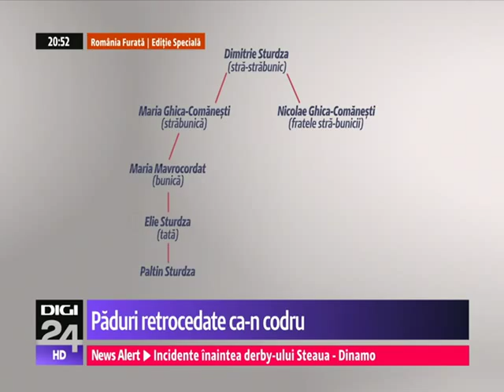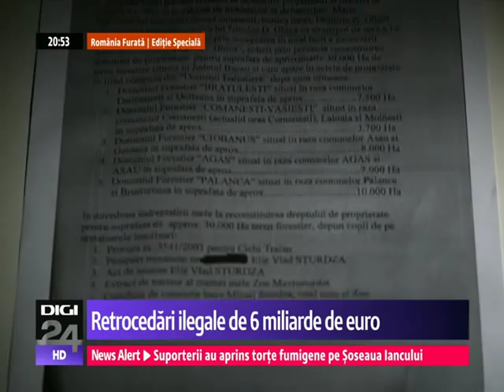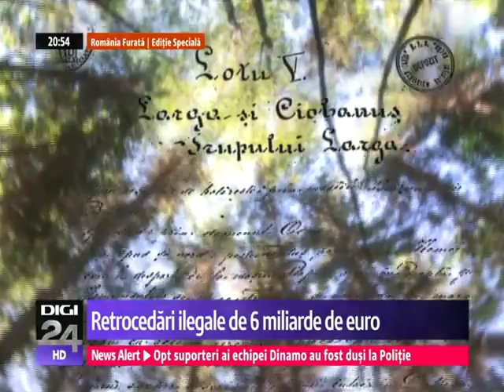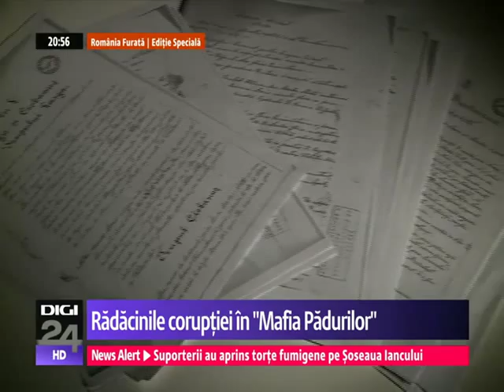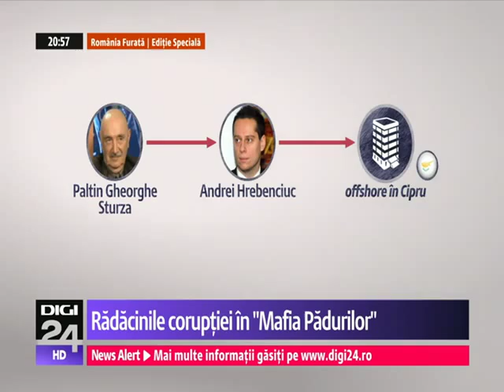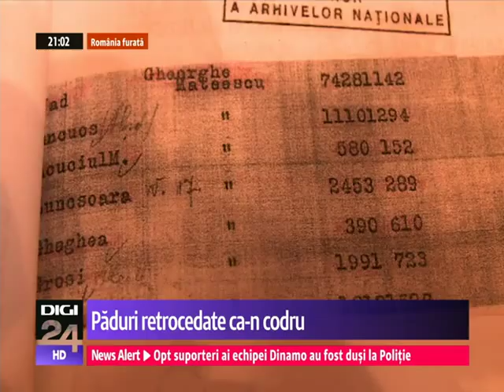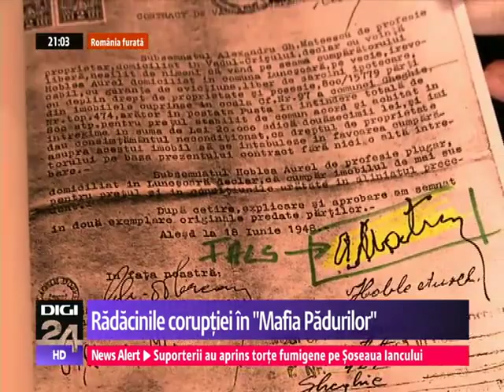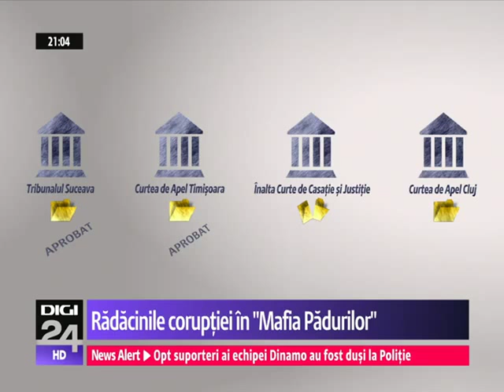ROMÂNIA FURATĂ. Mafia Pădurilor - Cum a ajuns în arest Viorel Hrebenciuc - digi24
I se spune dosarul „Mafia Pădurilor” şi e rădăcina unuia dintre cele mai noi scandaluri de corupţie. O poveste cu retrocedări ilegale care au dus la arestarea unuia dintre politicieni consideraţi, aproape 20 de ani, intangibili. Considerat „eminenţa cenuşie” şi negociatorul abil al PSD, Viorel Hrebencuc e azi în arest.
Octombrie 2014. Procurorii anticorupţie încep urmărirea penală pentru cea mai mare restituire ilegală de pădure din România ultimilor 25 de ani. Paguba - 300 de milioane de euro. 43.000 de hectare de pădure, de două ori suprafaţa Capitalei, ar fi ajuns ilegal la urmaşii familiei Ghika, cu ajutorul actelor falsificate şi cu complicitatea justiţiei.
Încrengătura ajunge până în Parlament: sunt vizaţi fostul vicepreşedinte al Senatului,Viorel Hrebenciuc, deputatul Ioan Adam şi senatorul Ilie Sârbu.
Povestea marii afaceri cu iz penal începe în 1913. Arhitectul Nicolae Ghica-Comăneşti cumpără moşiile Comăneşti, Palanca, Brătuleşti, Ciobănuş şi Agăş. 56.000 de hectare de pădure în total. Câţiva ani mai târziu, lasă pădurea moştenire celor patru copii - Dimitrie, Eugen, Iveta şi Neculai. După preluarea puterii de către comunişti, terenul este naţionalizat.
În 2005, Elie Vlad Sturdza, strănepotul lui Dimitrie Sturza şi strănepotul lui Nicolae Ghica Comăneşti, cere Comisiei Judeţene de Fond Funciar Bacău să fie recunoscut drept moştenitor pentru două din cele patru bucăţi de moşie: pentru cea a străbunicului său, Dimitrie Sturza,şi pentru cea a fratelui bunicii sale, unul dintre fii străbunicului, Neculai Sturza - care nu avusese moştenitori. Conform legii, pot moşteni doar rudele până la gradul al patrulea. Dimitire Sturza era rudă de gradul al doilea cu Elie Vlad, iar Neculai Sturza, rudă de gradul al patrulea. Elie Vlad Sturza cerea 30.000 de hectare. Solicitarea îi este respinsă în 2006.
Câteva luni mai târziu, Elie Vlad Sturza moare. Acţiunea de revendicare este preluată de fiul său, Gheorghe Paltin Sturza, care contestă respingerea cererii de retrocedare. Paltin Sturza avea o problemă. Nu mai putea cere şi moşia fratelui lui Nicolae Sturza, fratele străbunicii sale, pentru că devenise rudă de gradul al cincilea şi nu mai avea dreptul.
Paltin Sturza se adresează Justiţiei şi îl angajează avocat pe cel care era la momentul respectiv, în 2006, şef al Baroului Braşov, actualul deputat Ioan Adam. Urmaşul familiei Sturza ridică pretenţiile de la 30.000 la 43.000 de hectare.
Atât Judecătoria, cât şi Tribunalul Bacău resping cererea. Hotărârea era definitivă. Avocatul Adam, însă, găseşte soluţia salvatoare - face cerere de revizuire la Judecătoria Sfântu Gheorghe. Cererea este din nou respinsă. În 2010, Paltin Sturza, prin acelaşi Ioan Adam, autor de tratate de drept, declară recurs, iar dosarul ajunge la Tribunalul Covasna.
În proces, statul român este reprezentat de juristul Mihai Topor de la Romsilva.
„Punea presiune pe complet, o atitudine foarte ofensiva faţă de colegii jurişti, faţă de completul de judecată. Avea o obsesie în a repeta că trebuie să învățăm după cărțile domniei sale. Le recomanda judecătorilor să se uite pe materiile respective pentru că le scapă anumite chestiuni care țin de speța dosarului”, spune Mihai Topor.
În aprilie 2012, Ioan Adam obţine cele 43.000 de hectare de teren. Nouă luni mai târziu, cu motivarea instanţei, Paltin Sturza şi Ioan Adam cer comisiei judeţeană de fond funciar să le elibereze certificatul de proprietate. Autorităţile refuză şi nu se lasă mai prejos - contestă împroprietărirea. E momentul în care DNA intră pe fir şi supraveghează întreaga afacere. Procurorii descoperă că de cele 43.000 de hectare de teren era interesat şi Viorel Hrebenciuc. Anchetatorii spun că misiunea lui era să se asigure că şefii Romsilva vor renunţa la proces şi că autorităţile locale din Bacău vor elibera actele de proprietate cât mai rapid.
Procurorii interceptează mai multe mesaje trimise de Viorel Hrebenciuc către Ioan Adam.
„Suntem în plin război cu Romsilva! Nu-i mai cred! Vom câştiga 100%!”, „Sută la sută fac ordine. Urât. O să le placă la toţi. O să vezi”, scria el.
Acelaşi Viorel Hrebenciuc e interceptat în timp ce spune că e dispus să apeleze şi la senatorul Ilie Sârbu, fost ministru al Agriculturii, coleg de filială cu Adam Crăciunescu.
„Acuma să-l folosesc pe Ilie Sârbu, să-l calce pe cap? Eu mâine după-amiază, la 4 jumătate, vorbesc încă o dată la Bacău, să văd dacă au primit vreun semnal. Şi dacă n-a primit, te trimit la Crăciunescu, să-i spună Crăciunescu că ştie că ai avut o discuţie şi-i spune exact ce are de făcut. Ai înţeles?”, spunea el, potrivit DNA.